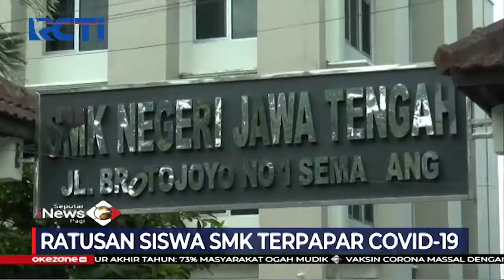Jelang Persiapan Belajar Tatap Muka, Ratusan Siswa SMK Terpapar Corona - SIP 06/12